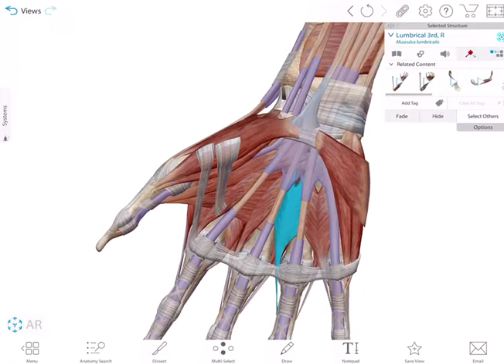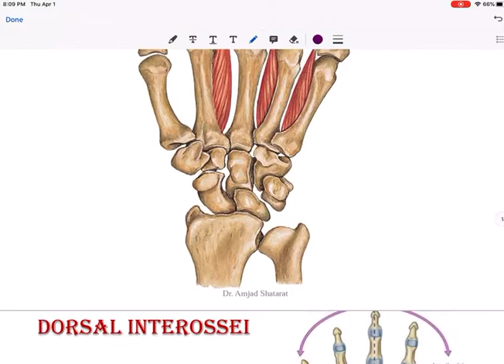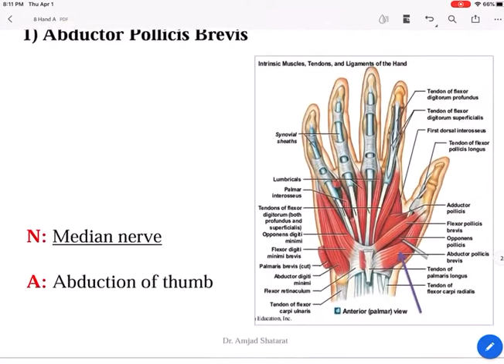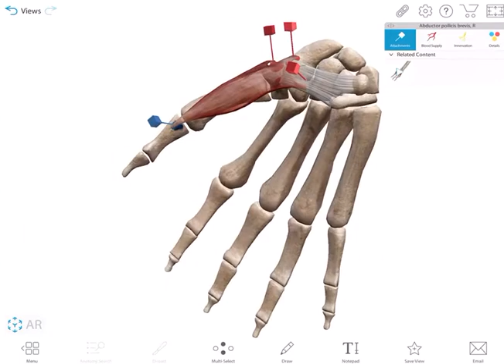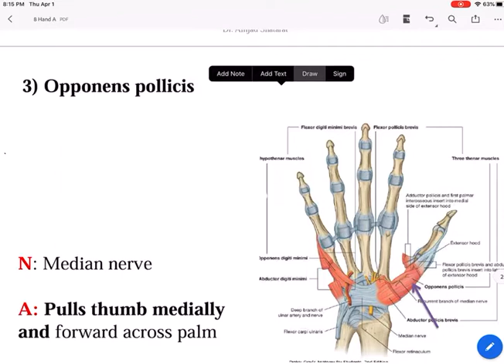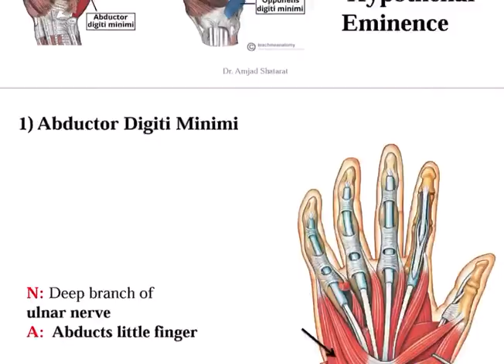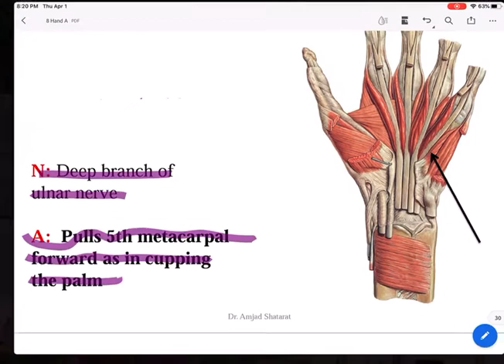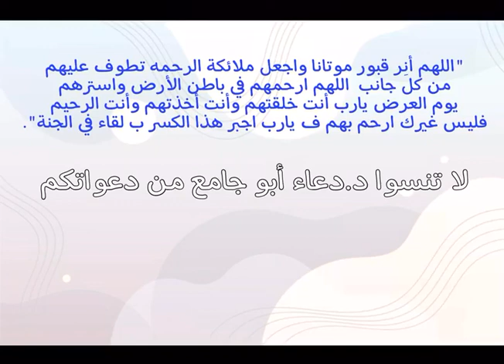Hand (A)- part 2